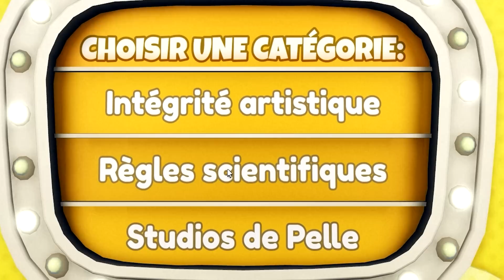J'ai Rejoint Un Jeu Télévisé Roblox...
Jeu de cerveau de la pelle (Shovelware's Brain Game)